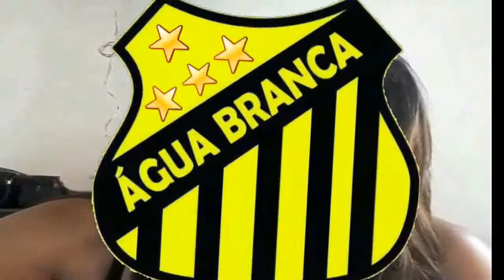Depoimentos dos torcedores da Água Branca - Cordeiros BA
Água Branca. O melhor de Cordeiros está aqui!
com Nilton Luz